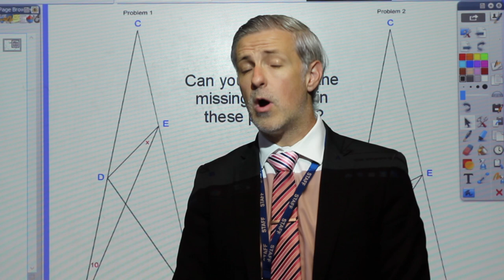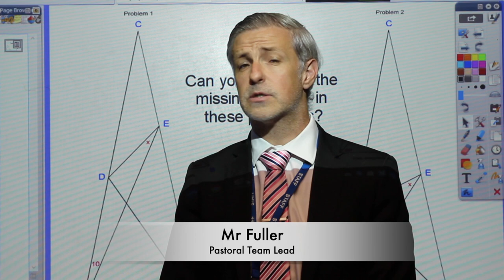Meet the Uplands Teachers